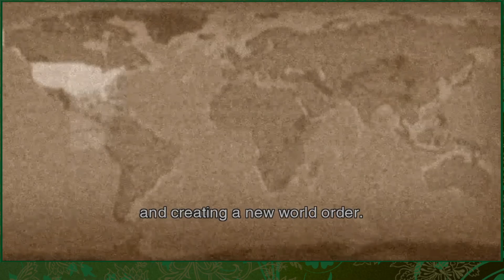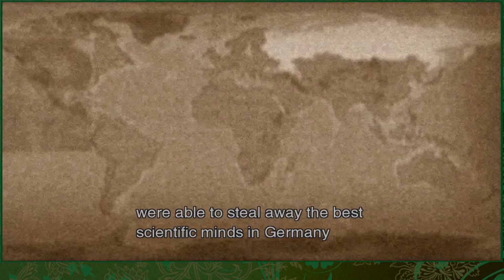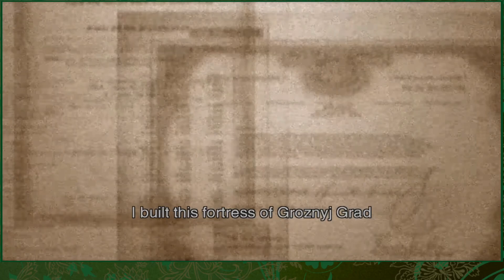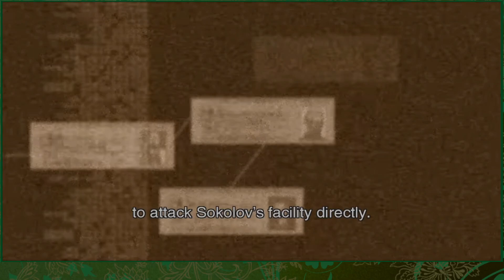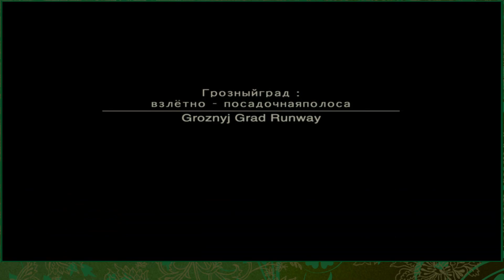Shagohod [1/2] - Metal Gear Solid 3 #17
This hunk of metal is insanely fast.

Game: Metal Gear Solid Master Collection
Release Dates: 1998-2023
Publisher: Konami/M2
System: PS5

Backdrop, Text, and Citizen Strife Logo by Citizen Strife via Canva.com
Avatars Commissioned by Nekochin from Fiverr.com